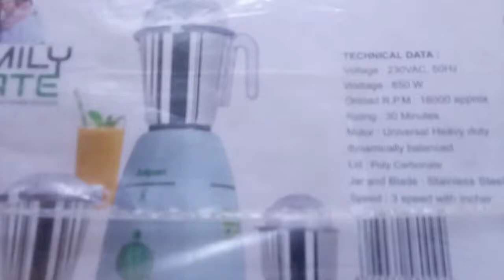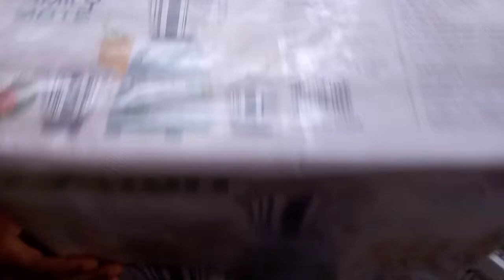jaipan blender machine price | jaipan blender 850 watt | jaipan blender review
Buy jaipan blender machine low price in Bangladesh. jaipan blender review.